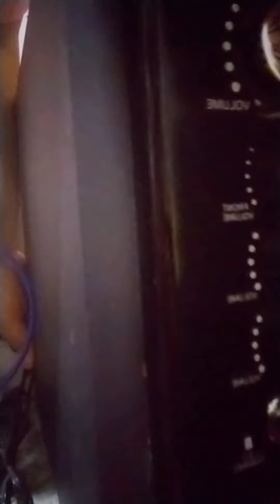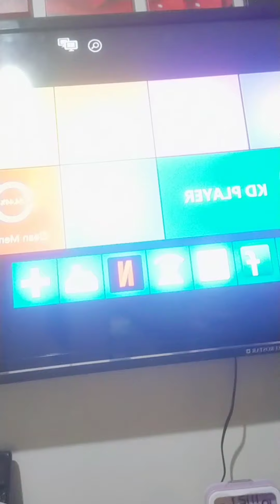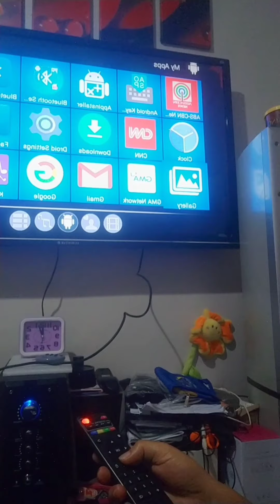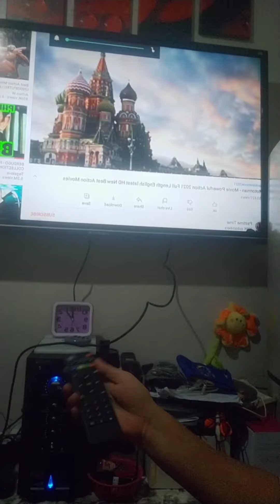Installation of BASIC TV sa Android TV Box [Legit 100% Android Tutorial/ MICHELLE HENARIOS 📺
Hello po ako po ulit si Michelle Henarios of iloilo City, no.19:

Sa video ko pong ito sana po ay makatulong po ako sa inyo na pareho ko pong may Led Tv na Basic,ma likod na tv

Paano mapagana ang mga basic Tv or ordinary Tv

kinakailangan po ay HDMI na connection at may auxiliary na yellow red and white cord

Ang AndroidTV Box na Ito ay naibili ko sa @Lazada

Upnext screen mirroring phone to smart tv no cable needed 100% connected???🤗

Thank you, Keep safe and Godbless 🙏❤️